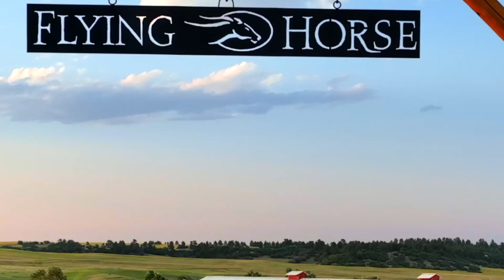9663 East Palmer Divide Avenue | Larkspur, Colorado Springs Area, CO